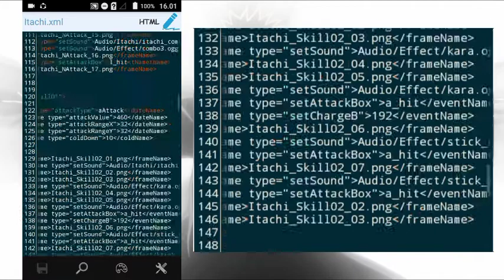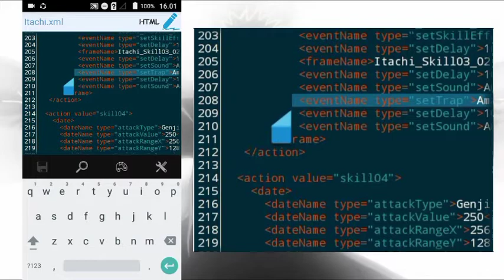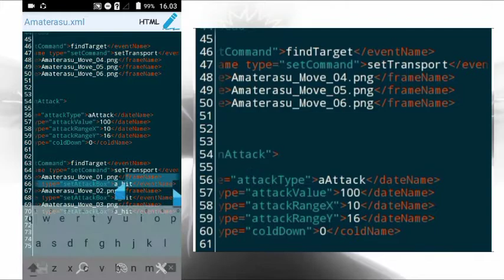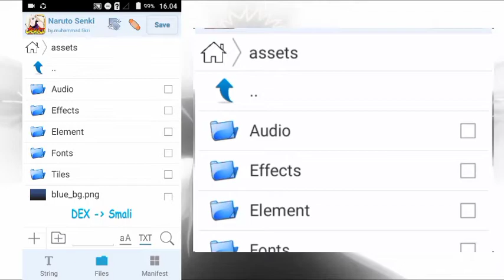TUTORIAL CARA MEMPERBANYAK AMATERASU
BACA ADA HAL PENTING

Ok guys kali ini gue mau ngasih video tutorial cara memperbanyak Amaterasu di naruto senki
Jadi Tonton video ini sampai habis ya 😄👍

Jangan di skip skip
Ngejar jam tayang 🙏🙏🙏

Naruto Senki

•Tonton juga

Bagi kalian yang ingin request game,mods,tutorial,atau sprite animation komentar aja👍

Ok mungkin segitu aja ya